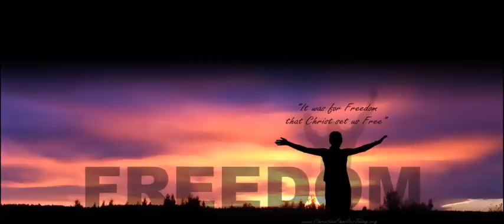LITTLE M - Libero [2012] HD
Mix & Mastering: LITTLE M
Text: LITTLE M
Beat: Lex Corporation Beatz

TEKST PESME:

VERSE 1: (LITTLE M)

Evo recicu ti sve, nista vise necu kriti,
sva te teske dane, ja nikad necu zaboraviti,
i sto bih tugovao, ode 1 dodju 2,
bit je sve sto imam, kroz rime saljem bes.
Pitate se sto sam besan - shvatite ljubav je sranje,
ustvari da li postoji ? - jos jedno novo pitanje
koje muci me odavno, jos uvek nemam odgovor,
u glavi cesto brodolom, krecu sranja ponovo.
BS je rek'o, od sranja se ne bezi,
ovaj zabrinuti pesnik, sve sto ima uvek resi
cesto rezim kao pit, to je jedini nacin,
da sacuvam glavu, od svih tih zveri gladnih.
Ipak ostaje nada, da ce jednom biti bolje
sva ta bol i tuga, kontam jednom ce da ode
moras biti jak, ne smes spustati gard,
pustim svaku neka ide, boljeg nece naci, znam.

REF:

Lako je voleti kao sav normalan svet
lako je ziveti zivot napamet
znas ti dobro, od tebe sam video
i necu pustiti uzdah kad zamislim te
oprosti, vreme je doslo da krenem dalje
da se osetim ponovo libero

VERSE 2: (LITTLE M)

Vreme ide dalje, sve te svadje veruj pamtim,
svi oni sivi dani, problemi, sranja u glavi
picke okrenule ledja, ko ih jebe neka ih,
ako treba sam, shvati sve cu da ih pregazim.
I koliko je pravih, koliko onih vrednih,
za koju zivot dao bi, osvojio ceo svemir,
da li vredi sve to, ako povredi te kucka,
kada skrenes s' puta, tamnim ulicama lutas !?
Sreco nisi ti kriva, samo srce mi je hladno,
to sam video od tebe, najbolje ti znas to,
ponovo libero znaci ponovo srecan sam,
i dosao je kraj, vise nema te, znaj
Zivot je namestio, da budem igrac znam,
da bas tesko zavolim, puno cenim sebe, al'
ne kajem se veruj, neka bude kako bude,
ja znam koliko vredim, ko su oni da sude !?